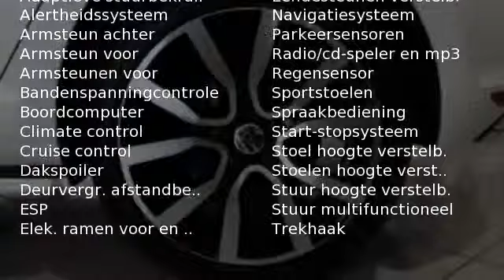Volkswagen Golf 1.4 TSI GTE 7% bijtelling, uit voorraad leverbaar